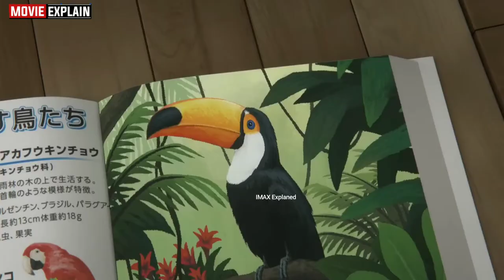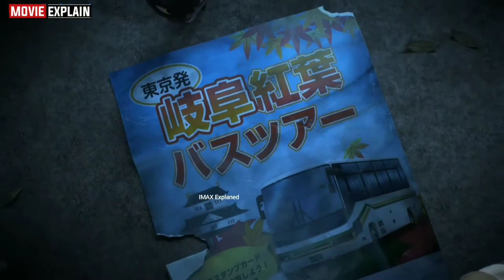Rudolf the Black Cat (2016) | Movie explained in Hindi | 365 Movie Explain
When a Cat learns human language to get back to their masters | Movie explained in Hindi | Summarized in हिन्दी |

Paws of Fury: The Legend of Hank Full Movie Explained
Paws of Fury: The Legend of Hank Full Movie in Hindi
Paws of Fury: The Legend of Hank Movie Explained
Paws of Fury: The Legend of Hank Movie Explained in Hindi
Paws of Fury: The Legend of Hank full movie dubbed in hindi
Paws of Fury: The Legend of Hank HD print
Paws of Fury: The Legend of Hank movie in HD
Paws of Fury: The Legend of Hank movie in Hindi HD

365 Movie Explain
Full movie explained in Hindi
Hindi Explanation